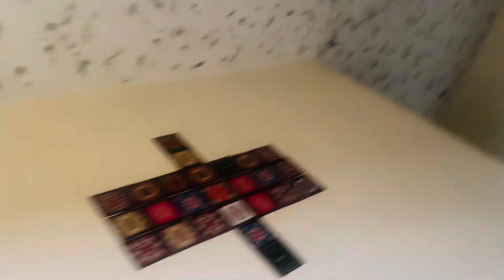محمد حسنین کی شرارتیں آج ہم نے بہت انجوائے کیا#👍👍